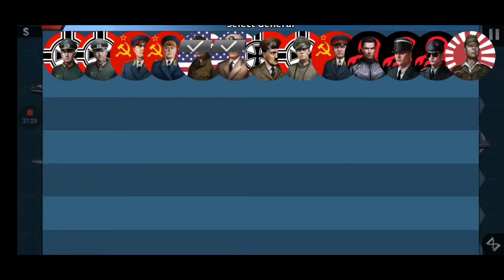Great patriotic war mod all exercises